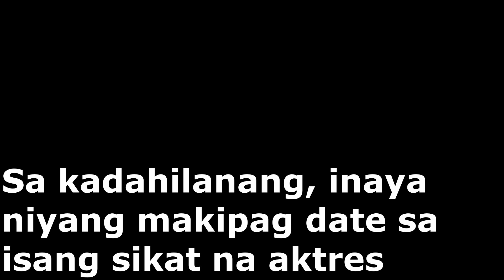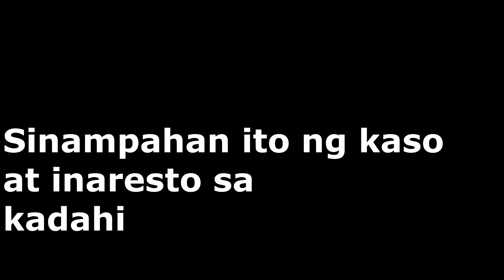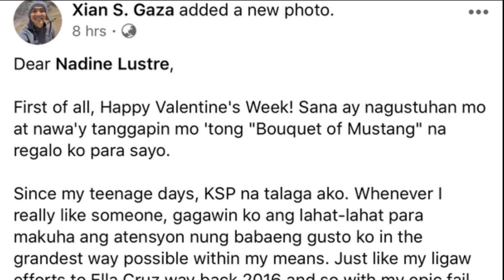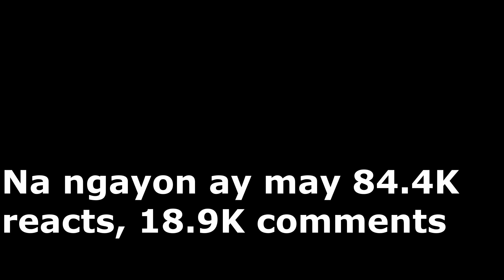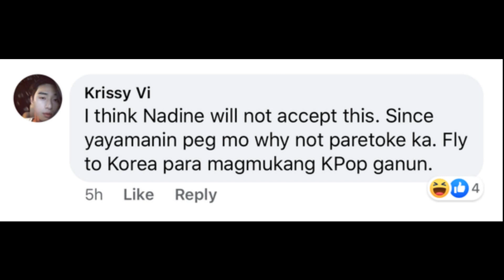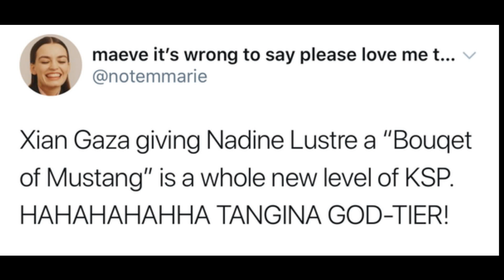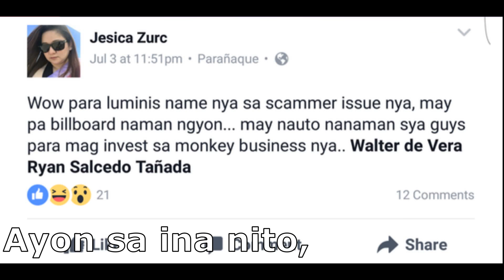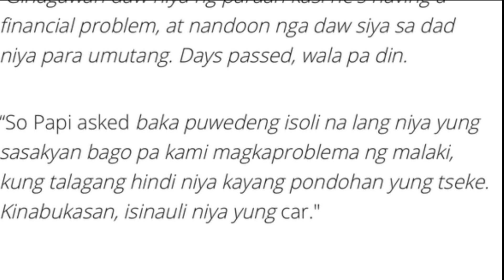VALENTINE OFFER NI XIAN GAZA KAY NADINE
Let's get to know who Xian Gaza is and how could he offered a mustang worth 2 million pesos to our very own Nadine Lustre?